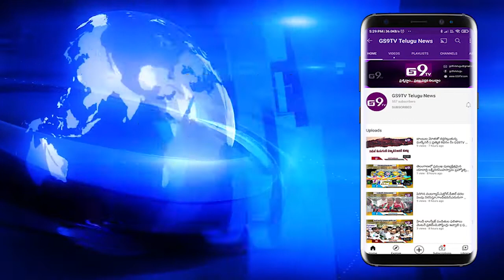ఒక్క రోజులోనే 1,15,736 మందికి కరోనా సోకింది || GS9TV TELUGU NEWS